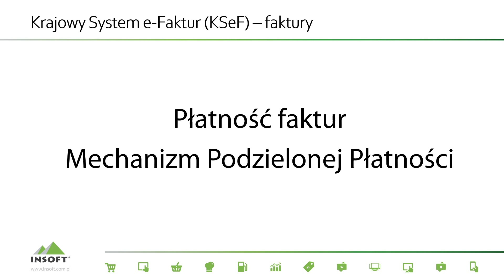Obsługa KSeF w Twoim sklepie #15 - Płatność za faktury w Mechanizmie Podzielonej Płatności (MPP)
Jesteś gotowy na KSeF w Twoim sklepie?
Przedstawiamy serię krótkich ⏱ 2-minutowych filmów 🎞   (wycinków z naszego webinaru dla Partnerów Insoft) omawiających zarówno sam zamysł KSeF, jak również jego implementację w naszych programach 🛒 PC-Market 💻 PC-POS 🌐 Mini-Market 🧑‍🍳 PC-Gastronom oraz ⛽️ PC-Petrol.
Wszystkie informacje związane z obsługą KSeF w PC-Market dostępne są na naszej stronie internetowej

Masz sklep 🏪 mały, duży, bardzo duży❓
✔️ To się dobrze składa, bo my mamy rozwiązania, które pomogą Ci nim lepiej zarządzać
Handel ciągle się zmienia – a my zmieniamy się razem z nim. Mamy za sobą ponad 3️⃣0️⃣ lat rozwoju oprogramowania do obsługi sprzedaży detalicznej 🛒.

Ponad 3️⃣3️⃣ 0️⃣0️⃣0️⃣ sklepów działa już na naszym oprogramowaniu. Dołącz do tego elitarnego klubu 💎.

Chcesz, aby Twój sklep był bardziej konkurencyjny❓
✔️ Analizuj 📊, jakie towary przynoszą Ci największy zysk 📈. Co się najlepiej sprzedaje a co zalega.
Generuj ⚙️ propozycje zamówień najlepszych dla Ciebie, a nie dla dostawcy.
Szukaj 🔎 najlepszych rozwiązań na przyciągnięcie klientów do Twojego sklepu - przez promocje i system lojalnościowy 💳.

Zaoszczędź czas ⌚️ w sklepie poprzez automatyzację wydruku etykiet 📃, przygotowanie inwentaryzacji przy pomocy kolektorów, przyjmowanie dostaw za pomocą elektronicznych dokumentów.

🟦 PC-Market służy do zarządzania sklepem, magazynem, dostawami. Pozwala na kontrolę sprzedaży i stanu rozliczeń. Ponad 50 różnych raportów w różnej konfiguracji umożliwia szczegółową analizę stanu sklepu. PC-Market obsługuje wszystkie urządzenia niezbędne do codziennej pracy sklepu .
Więcej o programie PC-Market ➜

🟧 PC-POS to program kasowy. Służy do rejestracji sprzedaży na drukarkach fiskalnych. Dzięki rozbudowanej konfiguracji może pracować na zwykłych komputerach, POS z ekranem dotykowym oraz tabletach. Współpracuje z terminalami kart płatniczych, systemami lojalnościowymi itd.

🟪 mPOS to program kasowy przeznaczony na tablety na platformie Android. Dzięki temu z łatwością wybierzesz sprzęt odpowiedni dla Twoich potrzeb i możliwości finansowych. Dodatkowo zajmuje mało miejsca. mPOS umożliwia sprzedaż mobilną, obsługę dodatkowego stanowiska w sezonie oraz rozładowanie kolejek przy kasach.
Więcej o aplikacji mPOS ➜

 • mPOS - mobilne stanowisko sprzedaży